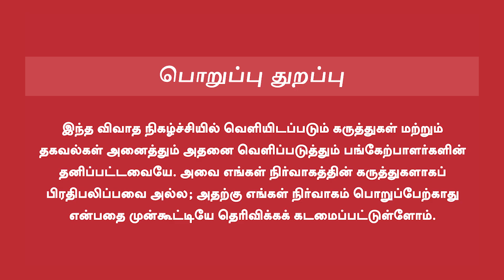RN Ravi | Dravidam | ஆரியம் - திராவிடம் ஆளுநருக்கு என்ன தெரியும் ? | Prof.Siva Prakasam Interview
RN Ravi | Dravidam | ஆரியம் - திராவிடம் ஆளுநருக்கு என்ன தெரியும் ? | Prof.Siva Prakasam Interview | 1838